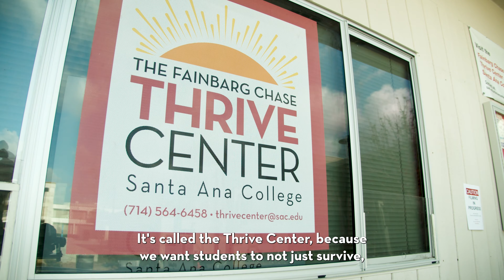SAC Spotlight - Fainbarg Chase Thrive Center